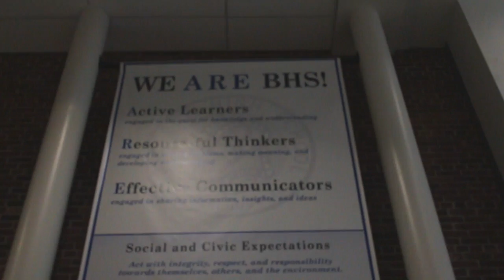Class of 2017 PSA (Originally Uploaded 10/6/2016)